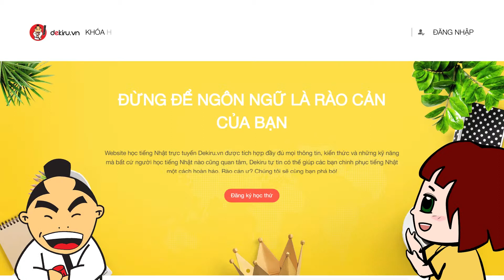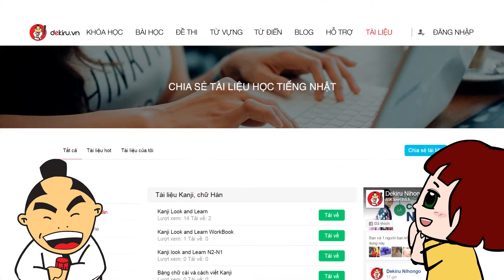Dekiru - Animation intro